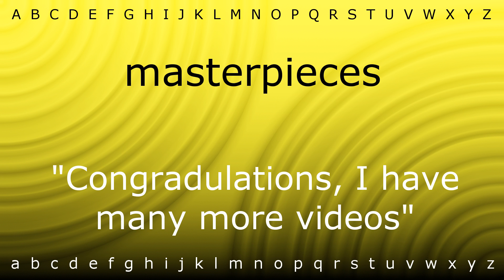How to say 'masterpieces' with Zira.mp4